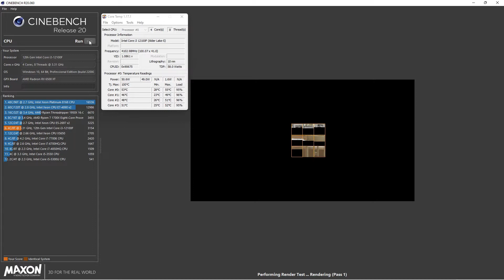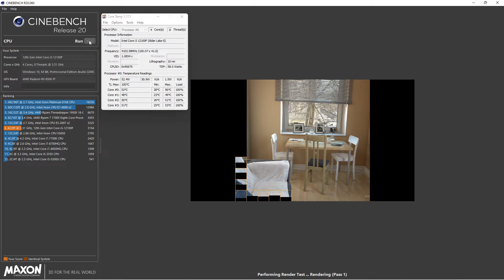i3 12100F Cinebench R20 Score and Temperature